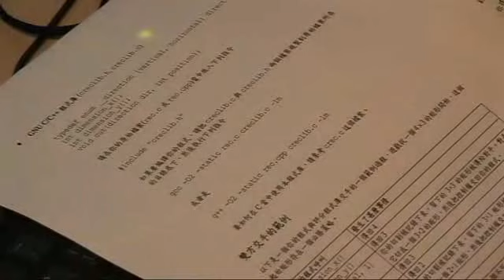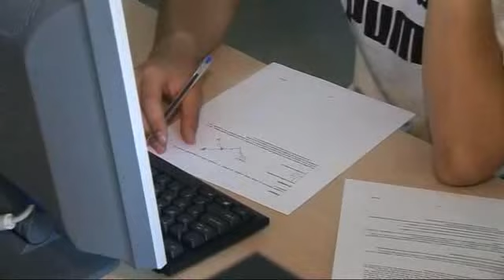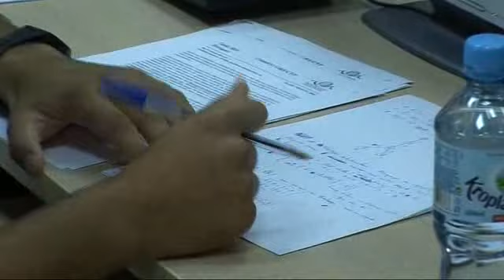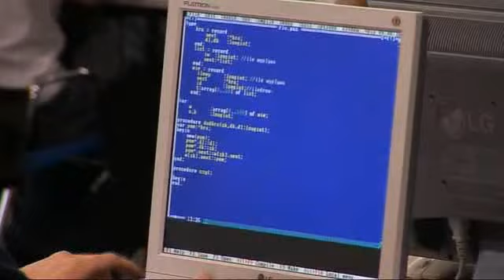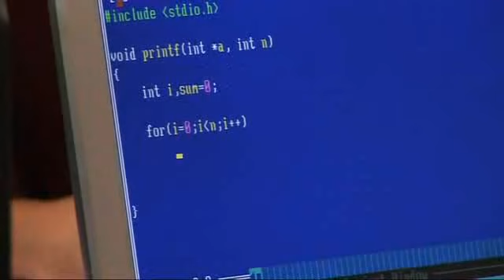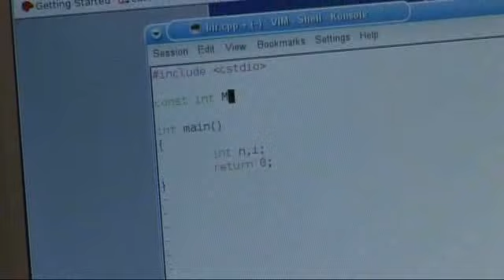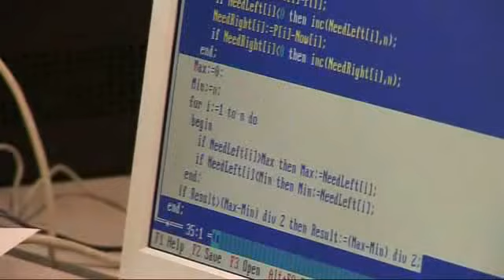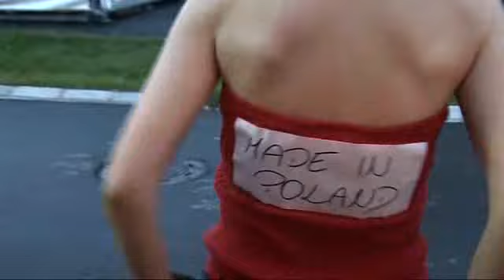IOI 2005 movie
Zwycięzcami 17. Międzynarodowej Olimpiady Informatycznej (International Olympiad in Informatics, w skrócie IOI) rozgrywanej między 8-25 sierpnia 2005 w Nowym Sączu zostali jednocześnie czterej zawodnicy - dwaj z Chin, jeden z USA i jeden z Ukrainy. W pierwszej dziesiątce najlepszych młodych informatyków na świecie znalazł się Polak - Filip Wolski, który zdobył złoty medal Olimpiady. Reprezentanci Polski wywalczyli również dwa srebrne i jeden brązowy medal.